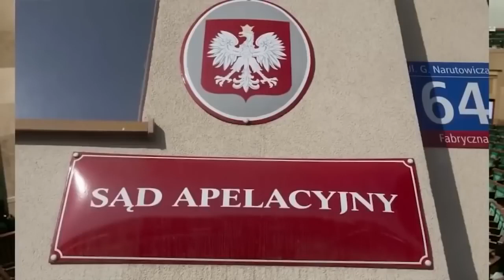10 NAJGORSZYCH DECYZJI POLSKICH RZĄDÓW